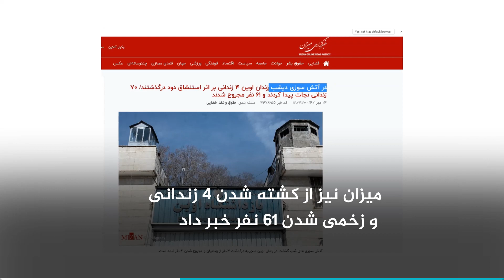روی مین نرفتند کشتیمشان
سال ۶۷ اعلام کرده بودند خیلی از زندانیان در حال فرار از زندان بودند
مجبور به شلیک شدیم
بعدها گندش در آمد که زندانیان را اعدام (تیرباران) کردند و فرار از زندان فقط فیلمشان بوده!